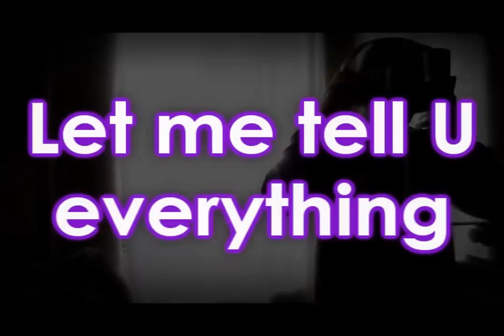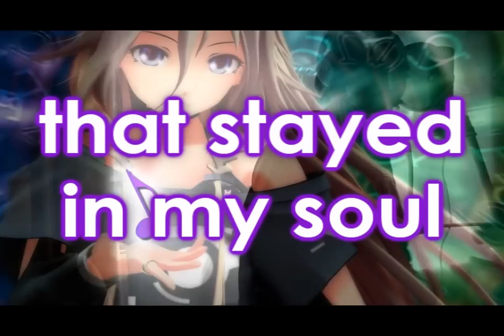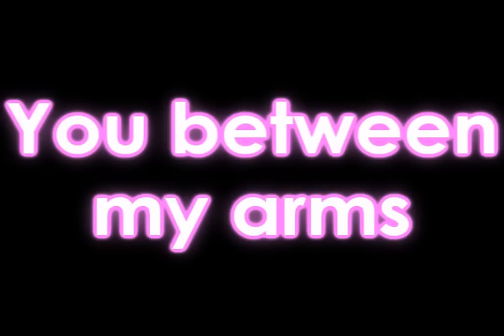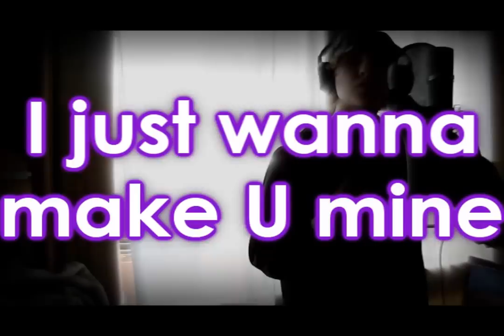Vau Boy - When You Sleep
Espero que os guste este estilo de música y que os agrade el vídeo, en el cual me ha dado por salir yo personalmente :3